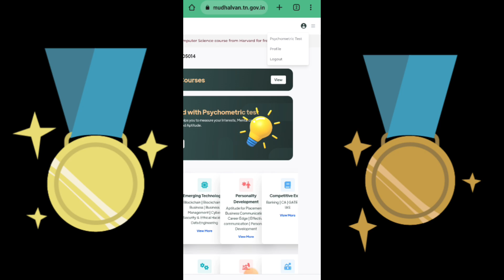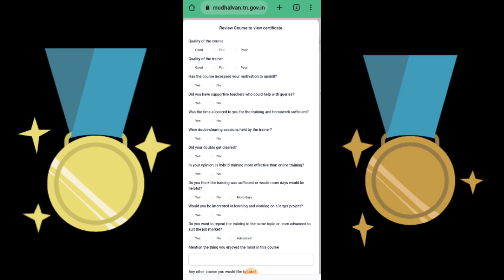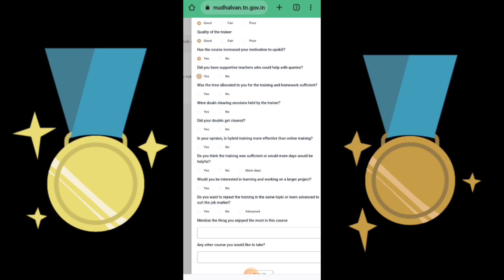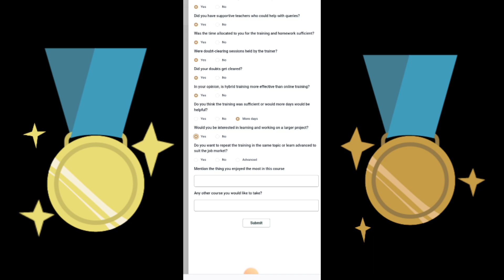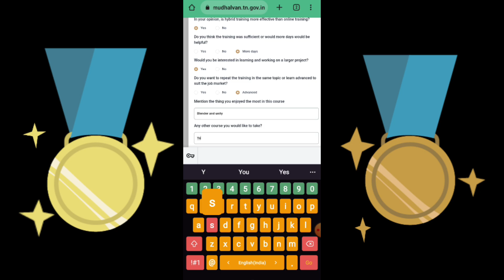AR/VR Certificate Download Process Step by Step / Fill Course Feedback/Naan Mudhalvan/EE TECQ ONE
AR/VR